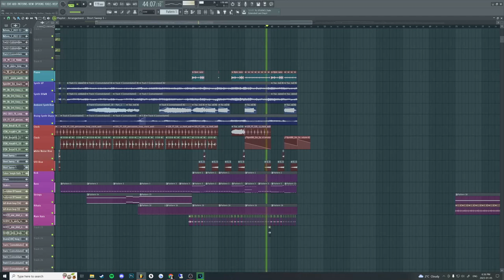walking through the gates of hell via FL STUDIO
suspenseful journey creating engaging visuals in ones mind.

Massif - "Judgement Day (2023) |
Let me know how it sounds